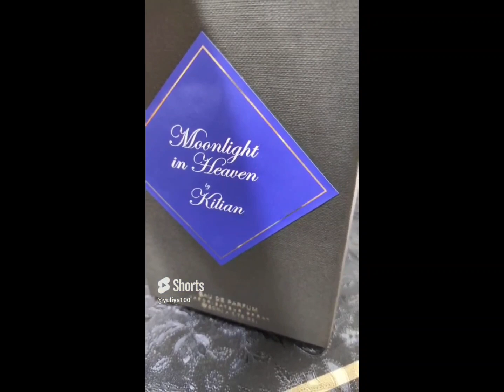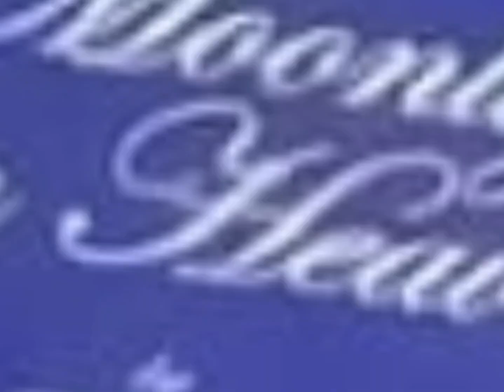Kilian love story 💞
это случилось, я встретила его, в одну из обычных пятниц, я шла по торговому центру, просто пытаясь отвлечься от рабочей недели, и вдруг, я увидела его, его внутренний свет, проник мне в душу, я подошла ближе, я услышала запах, и что-то проникло в меня и не отпускало.. я закрыла глаза и мои фантазии унесли меня куда-то старый Париж, в стук каблучков и запах любви и свет, много света и брызги шампанского и ветер и холод и тепло внизу живота . я кружилась в танце.. я открыла глаза, а он смотрит на меня.. я взяла его в руку и почувствовала его своим, он стал раскрываться новыми красками,..  мы не смогли растаться..я принесла его в дом , он во мне, он везде, в волосах, под кожей.. он мой . я буду с ним усыпать и просыпаться . кстати его семья мне тоже понравилась..надеюсь на долгие серьезные отношения, я их тоже, всю семью,  заберу к себе жить, со следующей зарплаты,.. ах, любовь зла.

זה קרה, פגשתי אותו, באחד מימי שישי הרגילים, טיילתי במרכז הקניות, רק ניסיתי להוריד את דעתי משבוע העבודה, ופתאום, ראיתי אותו, האור הפנימי שלו חדר לנשמה שלי, התקרבתי , שמעתי את הריח, והוא חדר אליי ולא הרפה... עצמתי את עיניי והפנטזיות שלי לקחו אותי לאנשהו לפריז הישנה, עד נקישות עקבים וריח של אהבה ואור, הרבה אור. ונתזים של שמפניה ורוח וקור וחמימות בבטן התחתונה.  הסתובבתי בריקוד.. פקחתי את עיני, והוא הסתכל עליי.. לקחתי אותו בידי והרגשתי אותו עם שלי, הוא התחיל להיפתח עם צבעים חדשים.. לא יכולנו להיפרד.. אני הכניס אותו הביתה, הוא בתוכי, זה בכל מקום, בשיער, מתחת לעור... זה שלי.  אני ארדם ואתעורר איתו.  אגב, גם אני אהבתי את המשפחה שלו.. מקווה לקשר רציני ארוך, אני אקח גם אותם, את כל המשפחה, לגור איתי, מהמשכורת הבאה.. אה, אהבה זה מחלה..